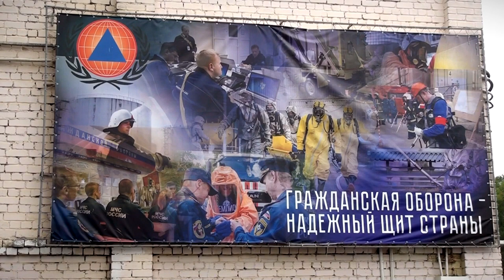В Тверской области московский полицейский спас тонувшего ребенка